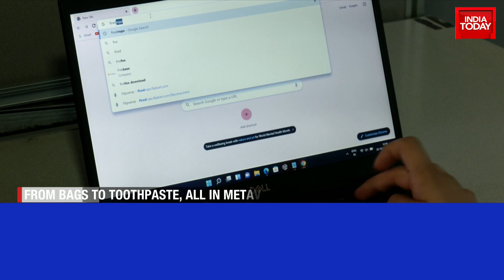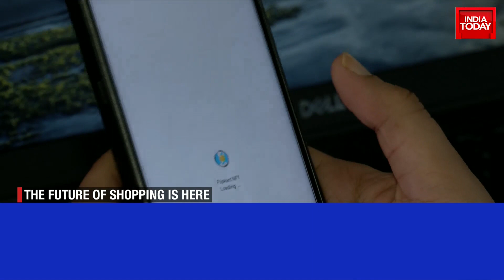Flipkart Launches Metaverse Shopping Platform Ahead Of Diwali; How To Shop In Flipverse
Ahead of Diwali festivities, Flipkart has launched a metaverse-based shopping platform. Dubbed as Flipverse, the platform will allow users to discover and shop products in an interactive way. Watch full bulletin.